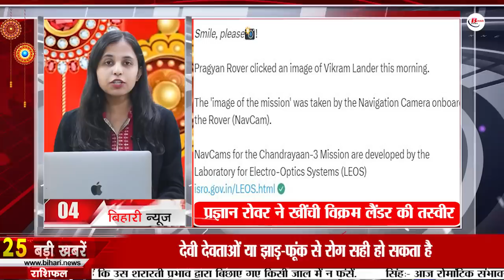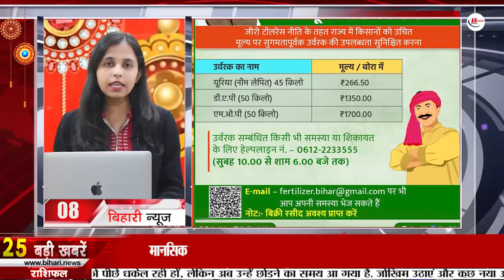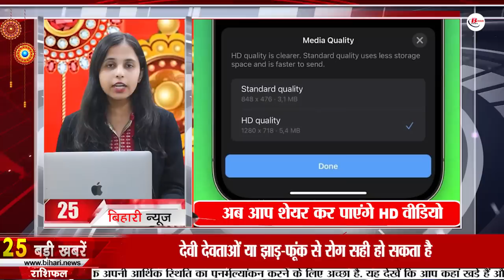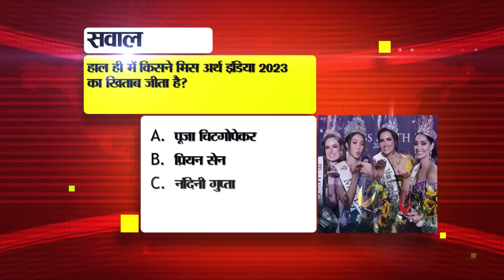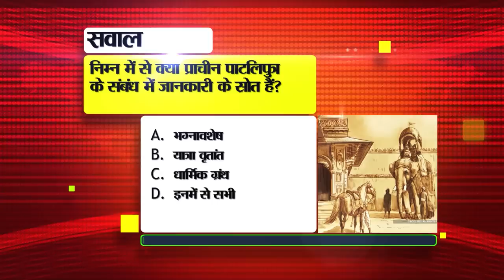Daily Bihar News of 31st Aug 2023.Raksha Bandhan 2023,Bihar STET 2023 admit card,Bihar GST taxpayers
Daily Bihar News of 31st August 2023.CM Nitish Kumar,Raksha Bandhan 2023,Bihar STET 2023 admit card, Bihar GST tax payers,Bihar Teacher's union
1. Recruitment on 2409 posts of Apprentice in Central Railway
2. Today is the government holiday of Rakshabandhan.
Regarding RakshaBandhan2023, the festival of love and protection between brothers and sisters, the Government of Bihar has announced a restricted holiday in government offices today i.e. 31st August. In this regard, information has been given by issuing a notification by the General Administration Department. In which it has been said that on the information received from Kajipuram Government Sanskrit College, Patna, there has been a change in the date of the restricted holiday. The department has said that in the holiday calendar 2023 of the Bihar government, a restricted holiday was shown on Wednesday, August 30, 2023, on the occasion of Raksha Bandhan. Which is changed to Thursday, 31st August. A copy of this notification has been sent by the department to Raj Bhavan Secretariat, all departments, Head of Department, DM, SP office and commission office.

3. Today we will talk about MM Farooqi in Bihari Pehchan
4. Pragyan Rover captured the picture of Vikram Lander from the Moon's surface
5. Facilities will increase in 1794 rural markets of the state.
6. BiharSTET2023admitcard released
7. Now compensation will be given according to the actual condition of the acquired land
8. Buy fertilizers at the following rates only
9. To get information from SMS in case of tampering of Jamabandi, just do this
10. Important information for all
11. BiharTeachersunion protests against reduction of holidays in schools
12. Today in Bihar Tourism we will talk about Morwara.
13. Principal Secretary of Energy Department appeals to electricity consumers
14. Teachers will come to schools from 9th to 12th through agency.
15. Community building-cum-workshed will be constructed.
17. It will rain in the state from this day
18. If wrong challan is issued then do these things to get it canceled
19. 4 thousand Rakhi tied on Khan Sir's wrist.
20. Today is the third meeting of India Alliance, know when and what will happen.
21. Prashant Kishor's attack on CMNitishkumar ongoing exercise regarding opposition unity.
22. Ishant Sharma's statement on the captaincy of Mahendra Singh Dhoni and Virat Kohli.
23. Today's date is recorded in the history of India for many reasons.
24. Today in Viral News we will talk about RBI.
25. Now you will be able to share HD videos in WhatsApp
26. Vice Chancellor of Patna University from Bihar invited to NITI Aayog meeting
27. Now Tata-Danapur Express train will go till Ara